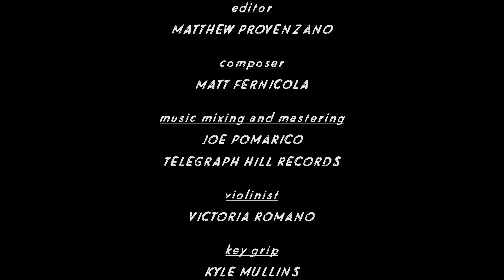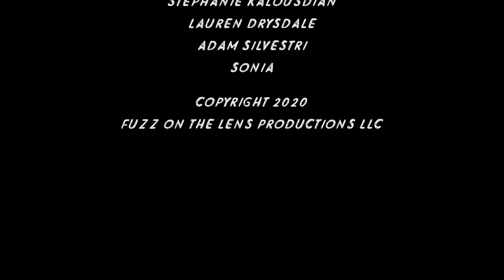Roommates - Episode 3 "Movie Night"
Are they going to survive the night?
What has the better chance at surviving, the characters in a horror movie or Zoey and Zach's relationship?  A simple movie date  puts that to the test as Fletcher intervenes as only he can.

Episode 4 "First Kiss" - Coming October 6th
Episode 5 "Ratted Out" - Coming October 13th